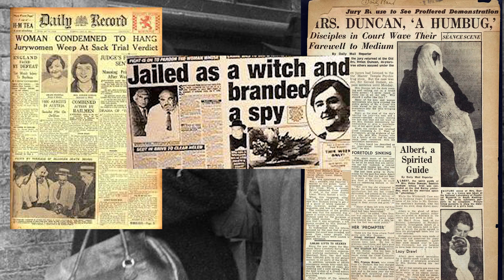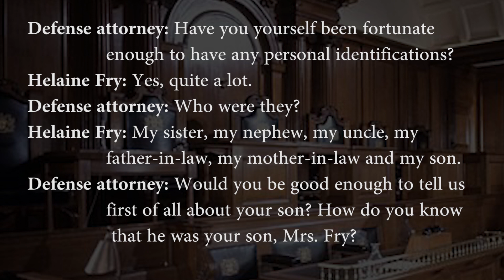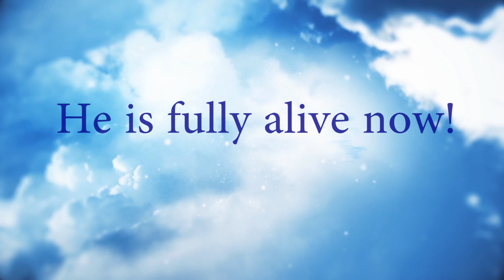A Woman Meets and Talks to Her Son in the Afterlife Who Was a Miscarriage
This video contains the court testimony by a woman that she saw and spoke to her child who had been a miscarriage. When the unborn child is loved, at any stage in pregnancy, and the pregnancy doesn't come to term, for any reason, if the child is loved that child will be bornin the afterlife and will grow up at the same rate they would have on Earth. Their parents will have a wonderful reunion with them when all are in the afterlife. And these children can communicate to the family now. This video proves that's true.